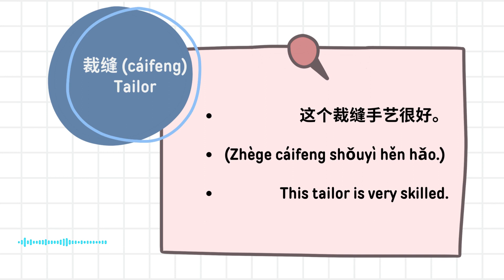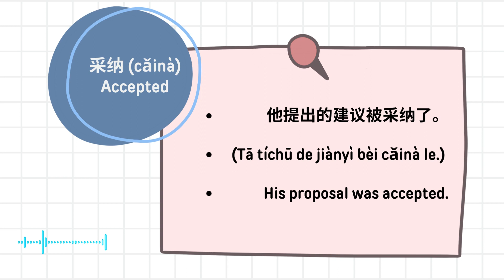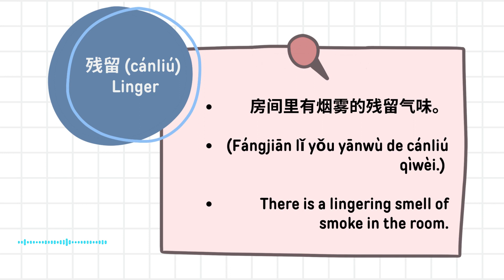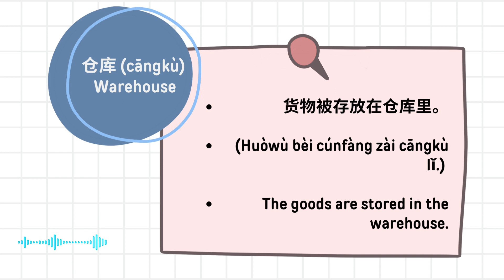[Advanced Mandarin/HSK Level6] HSK Level 6 2500 Words(HSK六级 2500词汇) PART10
This video series cover all 2500 words of HSK level 6 words, ordered in Pinyin order, made for advanced learners.
This is part 10 of the video series. Hope you like it.
这个视频系列涵盖了HSK6级的所有2500个词汇，按拼音顺序排列，适合高级学习者。这是视频系列的第10部分。希望你喜欢。